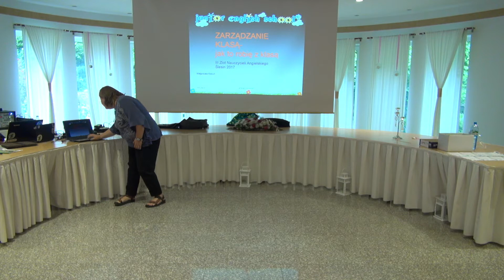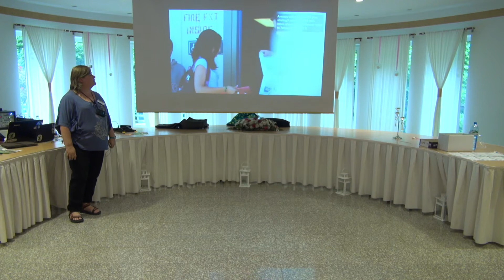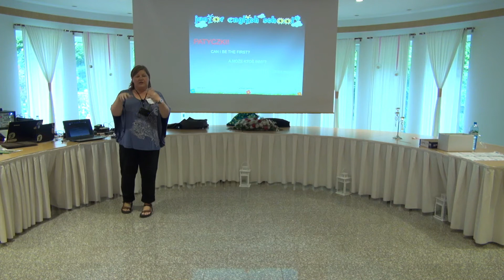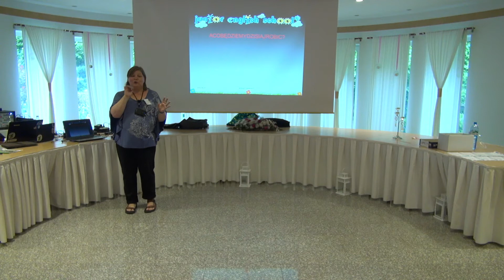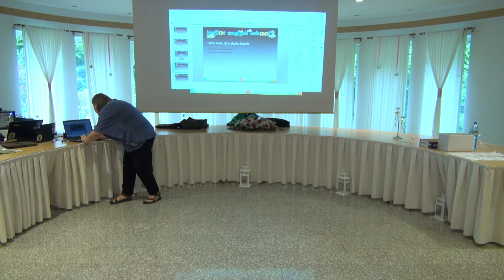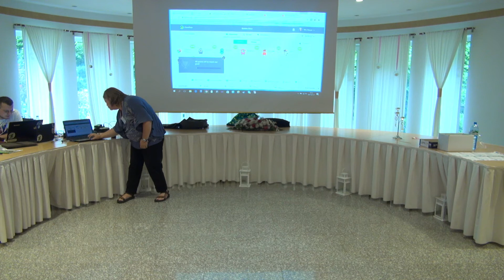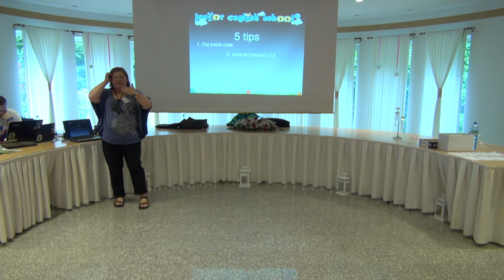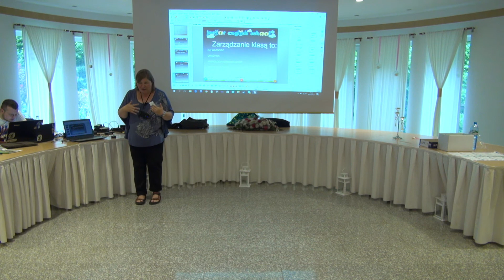Małgorzata Klecuń - Zarządzanie klasą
Małgosia dzieli się swoimi doświadczeniami i pomysłami na zarządzanie w klasie